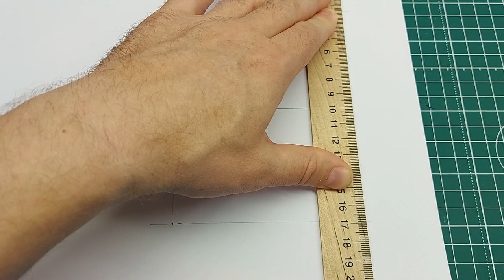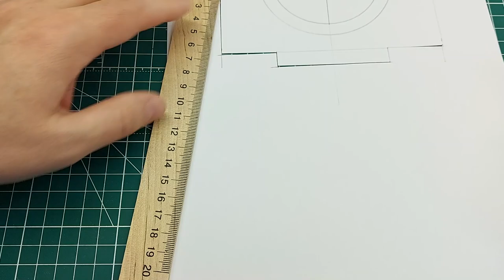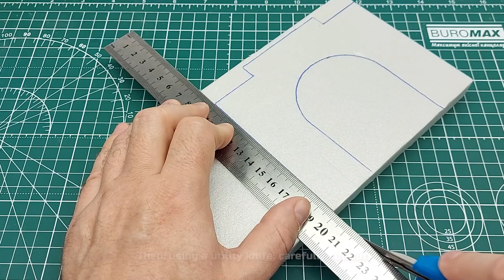How to make model railway TUNNEL PORTAL from scratch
Step by step easy tutorial on how to make model railway TUNNEL PORTAL from scratch in HO scale (1/87).

00:00 Making a pattern out of paper
02:36 Cut out of extruded polystyrene
04:00 Applying the contours of the brickwork
07:19 Paintng in the base color
08:27 Highlighting with a dry brush